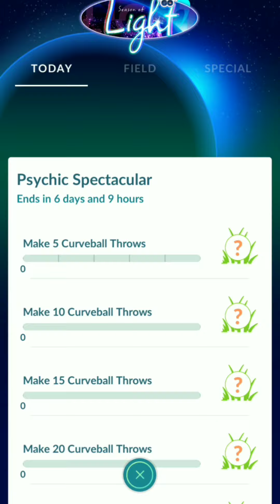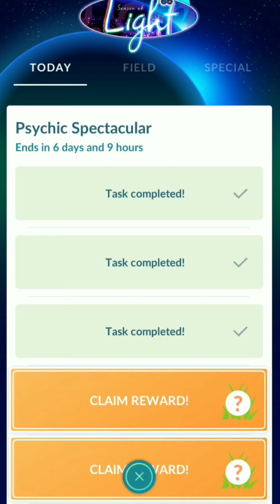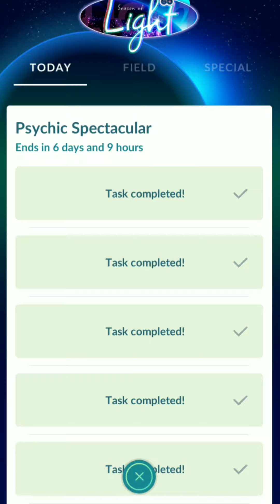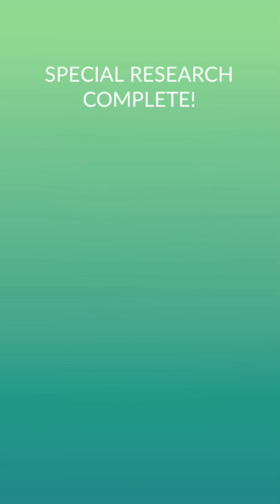Pokemon GO : Psychic Spectacular